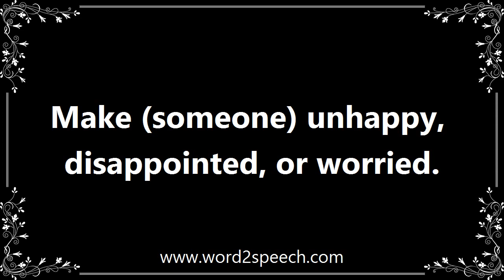Upset - Meaning and How To Pronounce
Title: upset

Make (someone) unhappy, disappointed, or worried.

However, last week's paper upset me enough that I decided I should share my disappointment.

How to pronounce upset
definition of upset
audio dictionary
How to say upset
What is the meaning of upset
Pronounce upset